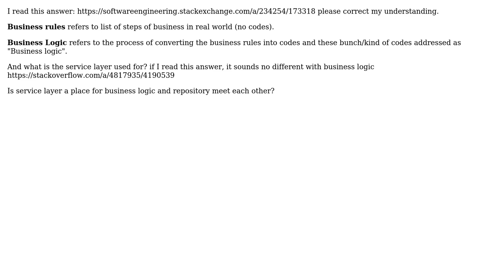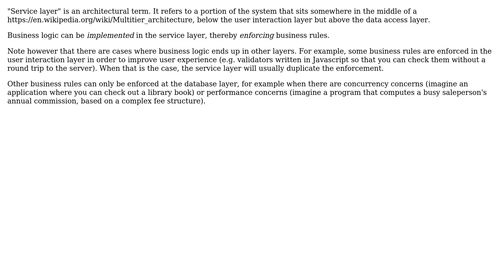Business logic vs Service layer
With thanks & praise to God, and with thanks to the many people who have made this project possible! | Content (except music & images) licensed under CC BY-SA | Music | Images & others | With thanks to user Kakashi user John Wu and the Stack Exchange Network Trademarks are property of their respective owners. You are responsible for your own actions.